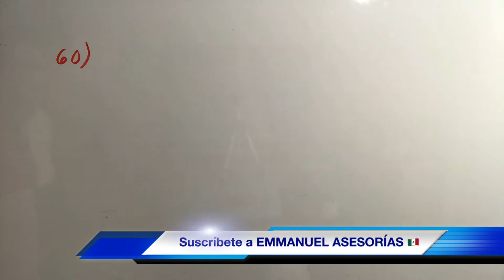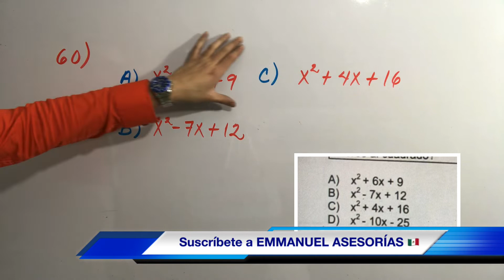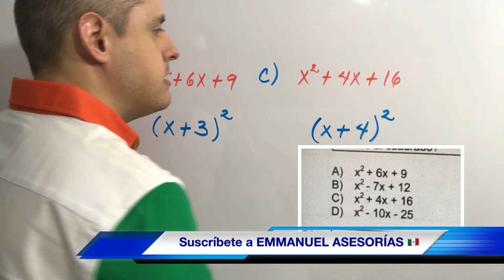CENEVAL (Exani II) Pensamiento MATEMÁTICO. Ejercicio: TRINOMIOS